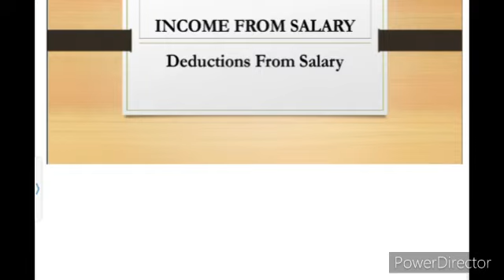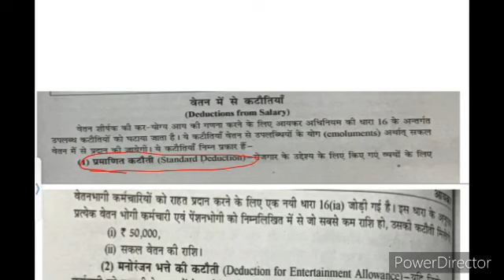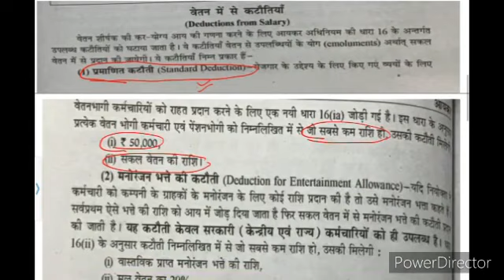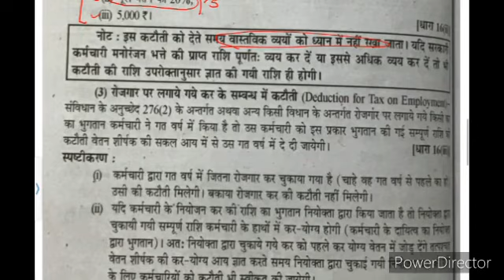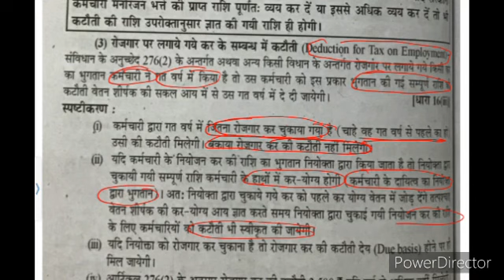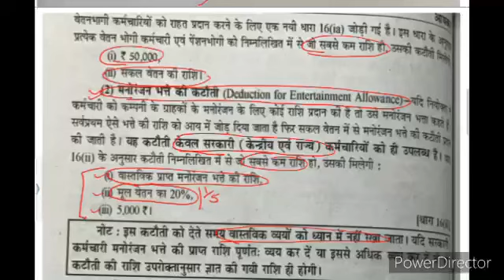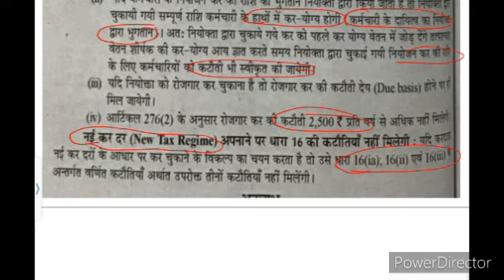Income from Salary- Deduction from Salary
Income tax - B.com part 2nd , UOR